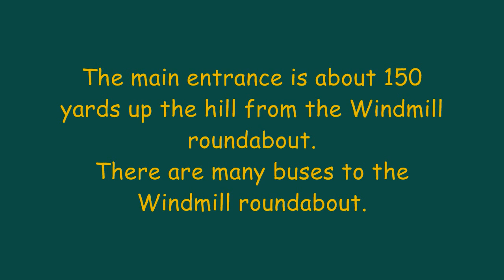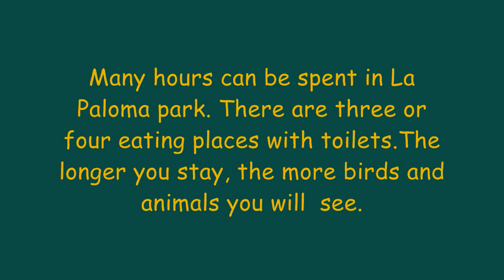Benalmadena - La Paloma Park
Another look at La Paloma Park, Benalmadena